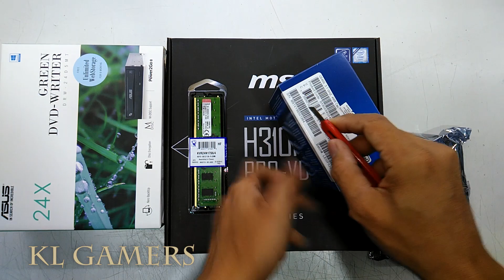intel Pentium GOLD G5400 msi H310M PRO-VD 4GB RAM DVD Seagate 1TB Budget PC 2019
Processor : Intel Pentium Gold G5400 Processor @ 3.7GHz   RM359
Motherboard : msi H310M PRO-VD          RM259
Ram : Kingston DDR4 2400 4GB RAM        RM129
DVD : ASUS DVD-RW 24X                   RM59
HDD : Seagate BarraCuda SATA 1TB        RM179
Casing : Futura Black 3000 Full ATX PC Chassis With 225W Power Supply Alcatroz  RM99

TOTAL = RM1084  / $265 USD

tremendously with the channel!